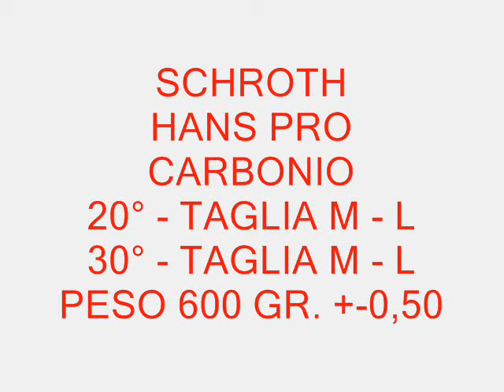SCHROTH HANS CARBONIO BY TESI RACING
TESI RACING è da molti anni azienda leader nel settore Racing. Specializzata in materiale da competizione rally, pista, kart, salita, slalom, offre una vasta gamma di prodotti delle migliori marche (sparco, alpinestars, suomy, ecc..). A 500 m dall'uscita autostradale di Montecatini Terme, in via Mascagni 4a 51018 a Pieve a Nievole PT. VENITE A TROVARCI ! tel 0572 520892 cell.